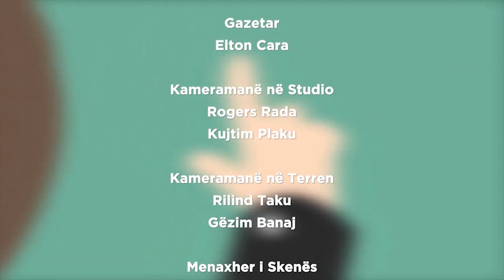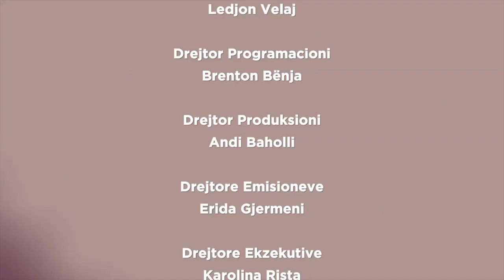Emision Marisa Kërbizi Kur levizin studentët